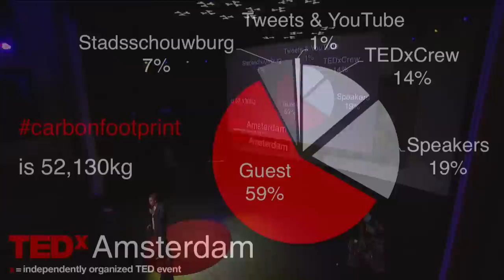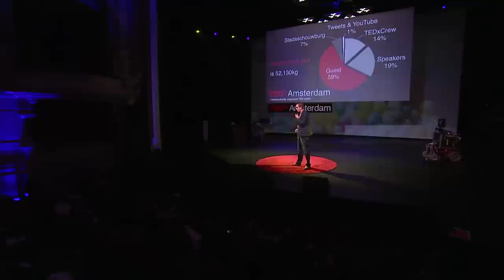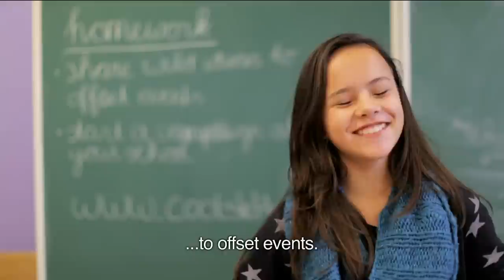The TEDxAmsterdam Carbon Footprint: Erik Bronsvoort at TEDxAmsterdam 2012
The TEDxAmsterdam sustainability team calculated that TEDxAmsterdam emits approximately 50,000 kilograms of carbon dioxide into our atmosphere. To balance our carbon footprint -- TEDxAmsterdam together with partner Volker Wessels donated and installed solar panels at 'Basisschool de Ark' in Amsterdam. Team member Erik van Bronsvoort explains.